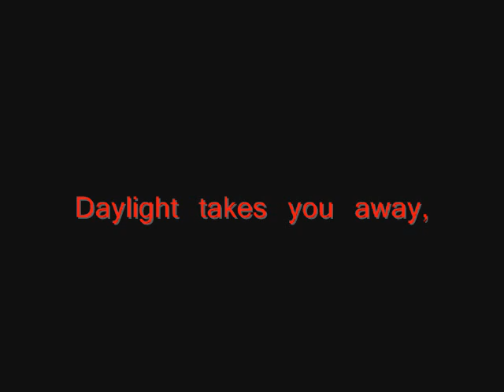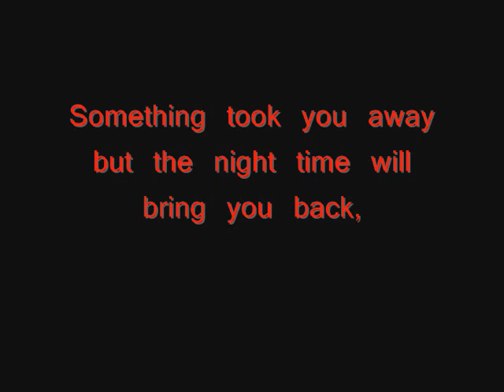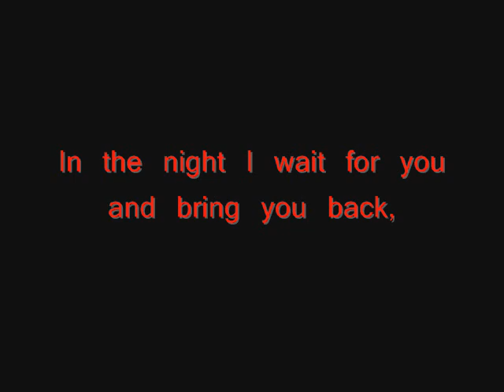The Black Heart Procession - To Bring You Back + lyric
Every night it's the same,
I wait for you,
Daylight takes you away,
Night time brings you back,
It's been so long,
The days last so long,
When I wake,
The light seeps in and i know i have no defense,
Something took you away but the night time will bring you back,
In the night i wait for you to bring me back,
In the night i wait for you and bring you back,
When i can bring you back.